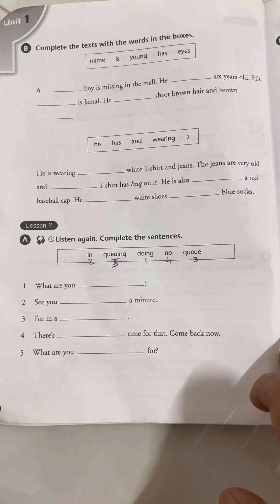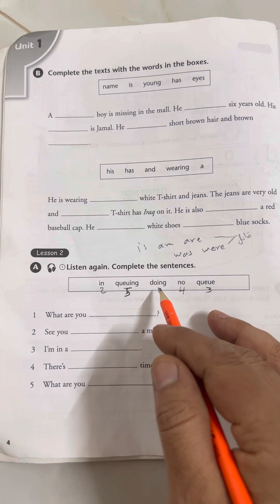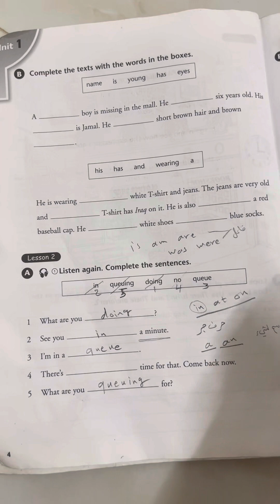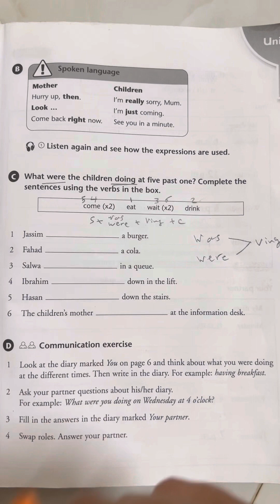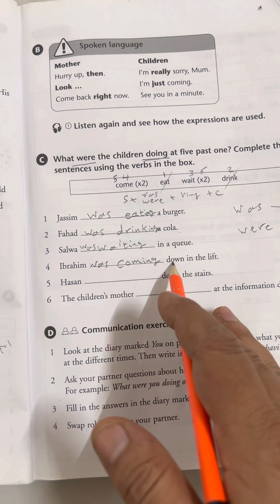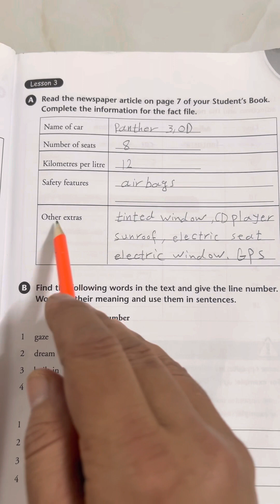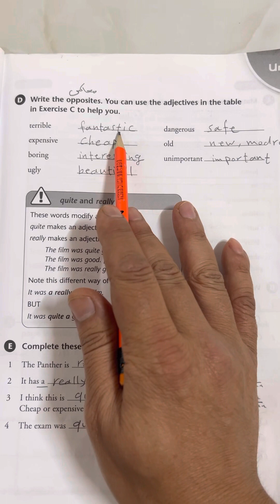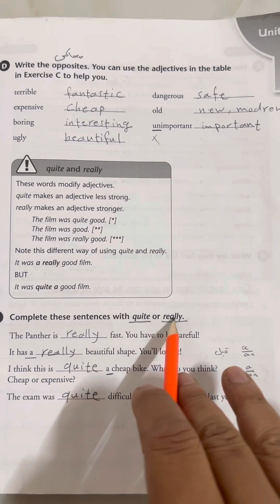الحلقة الاولى حل تمارين الوحدة الاولى انكليزي ثالث متوسط